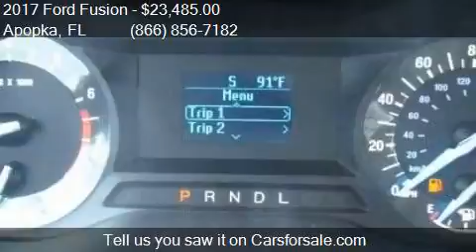2017 Ford Fusion S 4dr Sedan for sale in Apopka, FL 32703 at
This 2017 Ford Fusion S 4dr Sedan is for sale in Apopka, FL 32703 at MULLINAX FORD.

Engine: 2.5L I4
Transmission: Automatic 6-Speed
Color: Oxford White
Mileage: 3
Contact MULLINAX FORD 1551 E SEMORAN BV Apopka, FL 32703 to test drive this 2017 Ford Fusion S 4dr Sedan today.